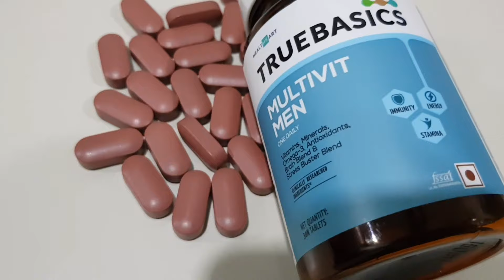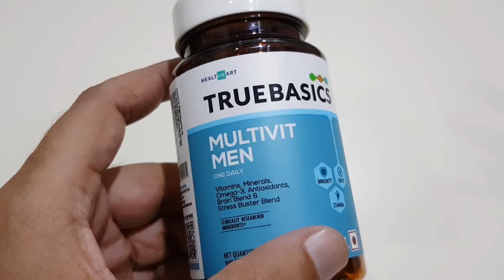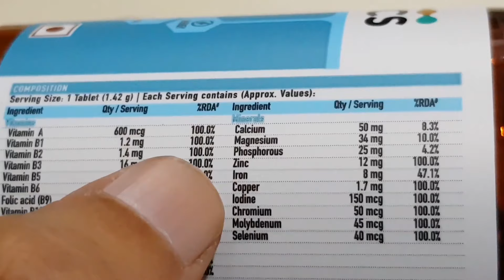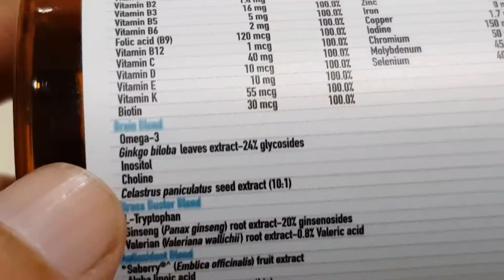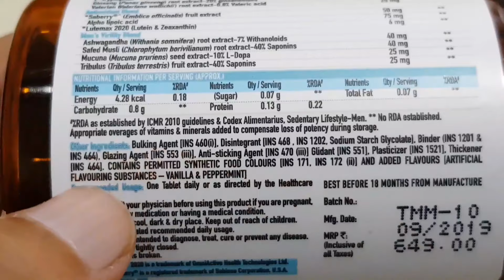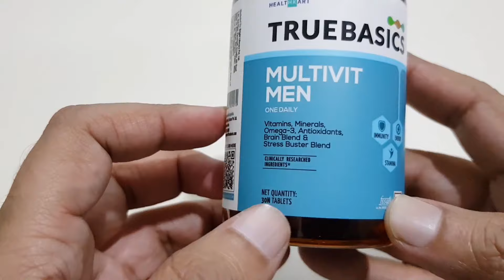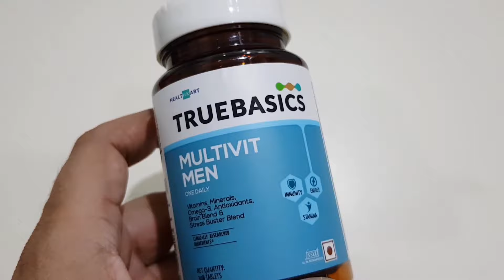ये है मर्दो का All in One Multivitamin : Truebasics Multivitamin Men : Nutrition 99